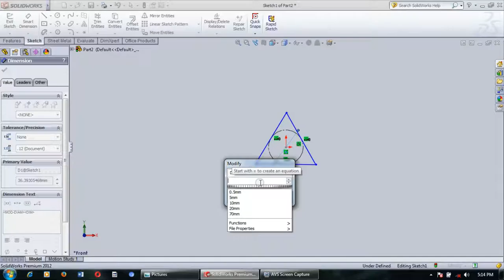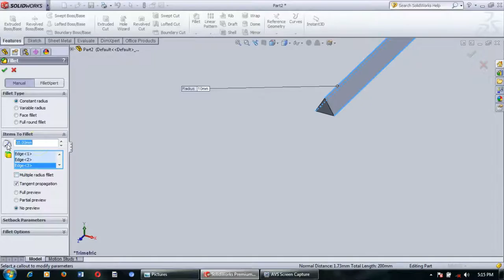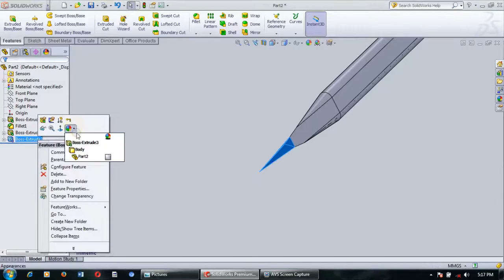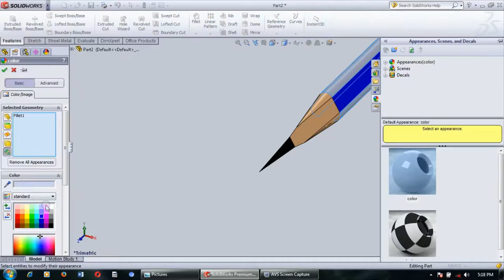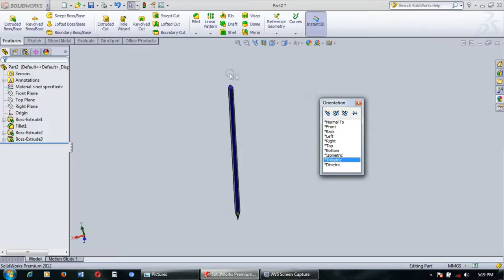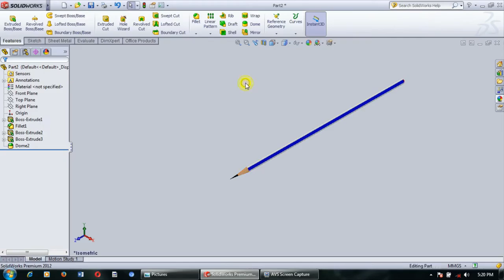Triangular pencil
Making pencil in solidworks